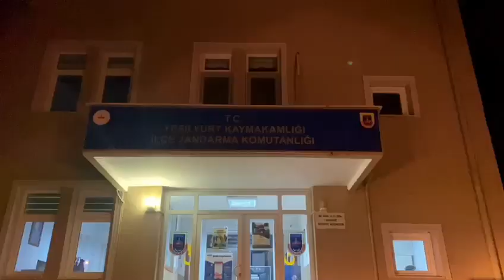Depremzedelerin evini soyan 2 kişi tutuklandı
Deprem nedeniyle boşaltılan evlerde değerli bakır malzemeler ile diğer eşyaları çaldıkları tespit edilen 2 şüpheli jandarma ekiplerinin operasyonu sonucu tutuklandı.